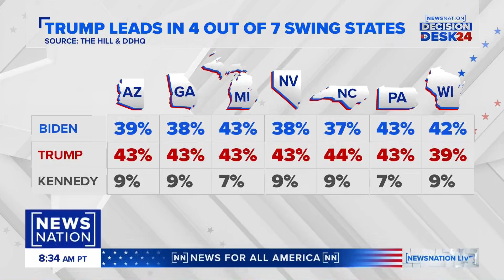What Inflation Says About the 2024 Election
C3 Solutions Co-Founder John Hart appeared on News Nation to discuss the state of the economy and how it might effect President Biden in the 2024 Presidential election.

Hart touches on how "pocketbook issues" as being the most important factor in how people ultimately vote for leadership.

He says we reach young people with "more economic freedom and energy abundance."

Learn more about C3 at c3newsmag.com